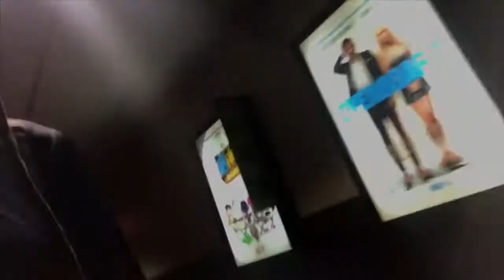Infinity War || Vlog #5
I went to see the one and only Infinity War!! The only thing about that was I fangirled and wore my Captain America costumes to the actual theater. Pretty funny and cool at the same time! It was a great movie and here is a lil Vlog bout my time getting there and coming back!